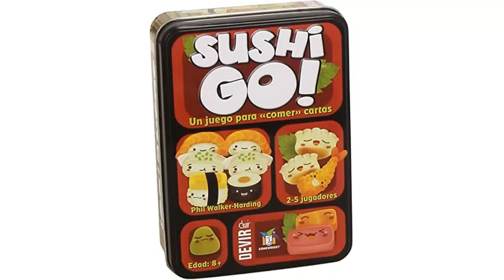JUEGO VIRUS ESPAÑOL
✋  Aquí están descubre los 4 mejores juegos de mesa para divertirse en casa: virus español en la lista disponibles en el mercado.

🔽🔽🔽 ENLACES DE COMPRA JUEGO VIRUS ESPAÑOL 🔽🔽🔽

1) Tranjis Games - Virus! - Juego de cartas (TRG-01vir)

2) Devir - Sushi Go, Juego de Mesa, Juego de Cartas, Juegos de mesa con Amigos, Party (BGSUSHI)

3) Exploding Kittens - Juego de Cartas en Español - EKIEK01ES

4) Jumbo - Vamps, Juego de mesa Familiar de cartas a partir de 6 años

00:00 - Intro
00:07 - 1) Tranjis Games - Virus! - Juego de cartas...
00:42 - 2) Devir - Sushi Go, Juego de Mesa, Juego...
01:20 - 3) Exploding Kittens - Juego de Cartas en Español...
02:03 - 4) Jumbo - Vamps, Juego de mesa Familiar de...
02:32 - Outro